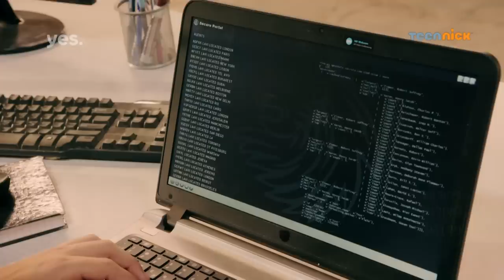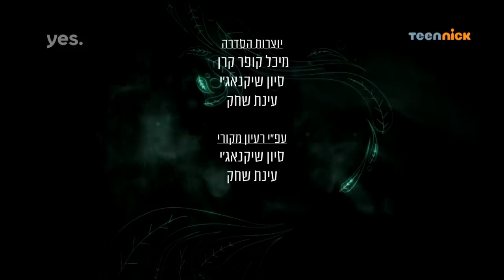כדברא 2 פרק 5 המלא!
הדרמה העל טבעית שלyes  וערוץ ניקלודיאון, הסדרה הטובה ביותר לשנת 2018, חוזרת בעונה חדשה!